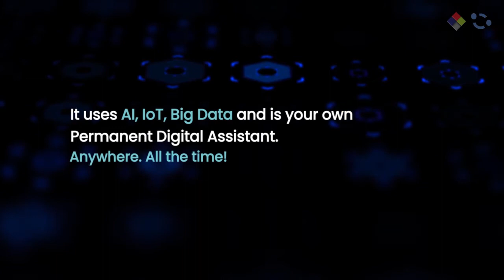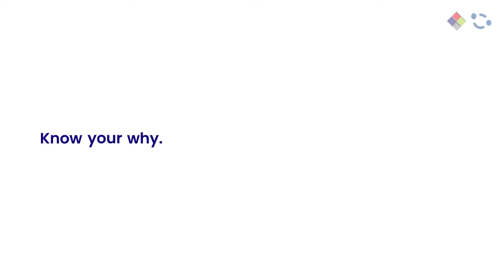iSolve Technologies is proud to be the Business Transformation partner of AISPOT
A Winning Combination! 👏✨

iSolve Technologies is proud to be the Business Transformation partner of AISPOT, an exciting scale-up HQ'd in Oslo, Norway. Together, leveraging AI, bigdata, IoT and advancedanalytics we are building the world's first tech driven super app focused on sustainability in Travel and Retail!

Hear what Harald Jellum - Founder & CEO, AISPOT has to say about our exciting partnership! We look forward to building a sustainable future for you, with you!

Inger Anne Vik Per Arne Friestad